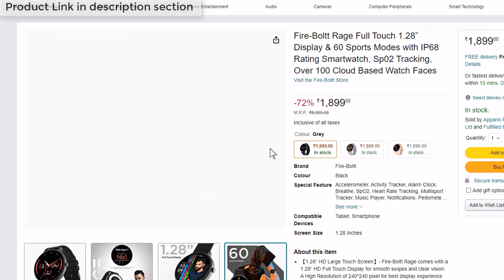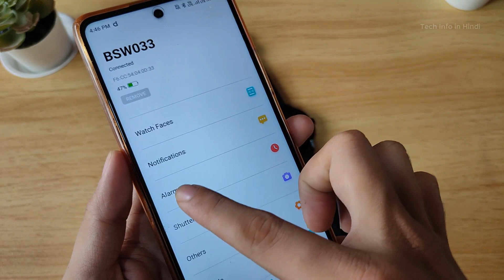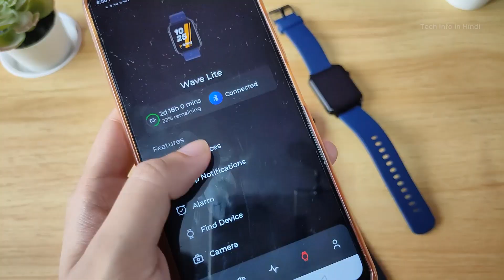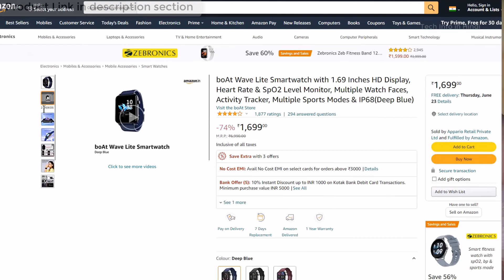Fire-Boltt Rage VS boAt Wave Lite Smartwatch Detail Comparisons review.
Fire-Boltt Rage VS  boAt Flash Edition Smartwatch Detail Comparisons review.

Fire-Boltt Rage Full Touch 1.28” Display & 60 Sports Modes with IP68 Rating Smartwatch, Sp02 Tracking, Over 100 Cloud Based Watch Faces

boAt Wave Lite Smartwatch with 1.69 Inches HD Display, Sleek Metal Body, HR & SpO2 Level Monitor, 140+ Watch Faces, Activity Tracker, Multiple Sports Modes, IP68 & 7 Days Battery Life

🖥️ Led Monitor
💻 Laptop which I use for Video editing
🎤Boya Microphone
🎤Another Blue Snowball iCE USB mic